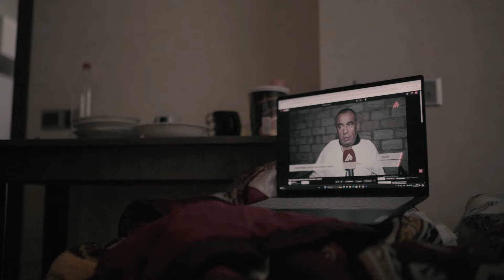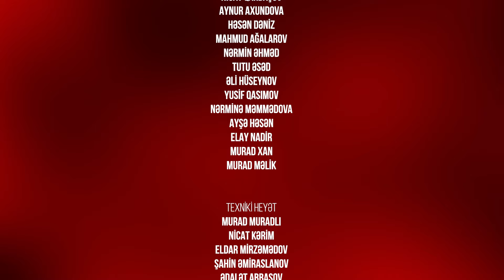PORTAL OYUNU | Diplom işi 21 | AZƏRBAYCAN FİLM AKADEMİYASI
PORTAL OYUNU | Diplom işi 21 | AZƏRBAYCAN FİLM AKADEMİYASI Portal Oyunu filmi Azərbaycan Film Akademiyasının rejissoru Nərmin Əhmədin Aktyorluq kursu A 147 qrupu üçün çəkdiyi diplom işidir. Qeyd edək ki, Aktyorların tədris proqramı çərçivəsində ərsəyə gətirilən film "stranger thing"dən remake edilmişdir.

Azərbaycan Film Akademiyası kino təhsili və istehsalını özündə birləşdirən xüsusi kino mərkəzidir. Azərbaycan Kino Akademiyasının tərkibində Postmodern Aktyorluq Məktəbi (@aktyorluqkursu Instagram), Ssenari Bankı və Kino Rejissorlar Klubu fəaliyyət göstərir. Aktyor olmaq üçün ən yaxşı yer Azərbaycan Kino Akademiyasının aktyorluq kurslarıdır. Postmodern Aktyorluq Məktəbində aktyorluq təhsili ən müasir texnikalarla aparılır. Aktyor olmaq üçün Postmodern Aktyorluq Məktəbində qeydiyyatdan keçmək kifayətdir. Azərbaycan Kino Akademiyasında ssenari kursları və rejissorluq kursları da fəaliyyət göstərir. Ssenari laboratoriyasında yazılan ssenariləri Azərbaycan Kino Akademiyasının rejissorları hazırlıq prosesindən keçmiş aktyorlarla birgə çəkirlər. Azərbaycan Kino Akademiyasının təsisçi prezidenti Zaur Tahirsoydur. Azərbaycan Kino Akademiyasının fəaliyyəti Azərbaycanda yeni, müasir və milli kino mərkəzi kimi qiymətləndirilir.

Turkiyede aktyor olmaq sualı Azərbaycanda aktyor olmaq istəyən hər kəsi maraqlandırır. Öncəliklə onu qeyd edək ki, aktyor öz ölkəsinin simasıdır və öncəliklə öz ölkəsini təmsil edir. Turkiyede aktyor olmaq üçün əvvəlcə Azərbaycanda aktyor sənətinə yiyələnib və peşəkarlaşmaq lazımdır. Daha sonra Türkiyədə aktyor olmaq üçün Türkiyədə etibarlı aktyor agentliyinə (oyunculuk ajansı) üzv olmaq ilk addımlardan biridir. Sonrakı addımda tanınmış aktyorların özəl teatrlarına yazılmaq və səhnə almaqdır. Təbii ki, bu müddət ərzində Türkiyədə aktyor olmaq üçün orada yaşamaq və işləmək icazələriniz olması vacibdir. Anlayacağınız Türkiyədə aktyor olmaq asan proses deyil. Orada aktyor namizədləri çoxdur. Azərbaycanlıya növbə gələnə kimi uzun illər keçəcək. Turkiyede aktyor olmaq üçün ən asan yollardan biri də Rejissor, prodüser və ya menecerlərlə güclü əlaqələrin olmasıdır. Təbii ki, bu əlaqələr sizin peşəkar aktyorluq və türk dili bilgiləriniz olduğu halda işə yarayacaq.
Aktyorluq hansi qrupdadir sualına gəlincə. Aktyorluq fakultəsi 5-ci qrupdadır. Aktyorluq fakültəsinin keçid balı adətən 60 ilə 80 arasında olur. Əsas olan aktyor sənətinə qabiliyyət imtahanıdır. İncəsənət universitetinə qabiliyyət imtahanı xüsusi hazırlıq tələb edir. Hazırlaşmadığınız halda qabiliyyət imtahanını keçməyiniz qeyri mümkündür.

Aktyor olmaq ucun ne etmeli sualının ən asan və effektli yolu Azərbaycan Film Akademiyasına yazılmağınızdır. 1 İLLİK TƏDRİS PROQRAMI İÇƏRİSİNDƏ HƏM AKTYOR SƏNƏTİNİN incəliklərinə yiyələnib aktyorq kursu nəticəsində təhsilli aktyor olursuz. Həm də uğurla bitirdiyiniz halda Azərbaycan Film Akademiyasının layihələrində iştirak etmək hüququ qazanırsınız.
Aktyorluq kursu 1 ildən ibarətdir. Aktyor sənəti, teatr tamaşaları və kameraönü aktyorluq kursları keçirsiz.  Aktyorluq sənəti çətinliklərlə yanaşı ölkədə kino az çəkildiyi üçün  Aktyor maaşı ortalamanın altındadır.